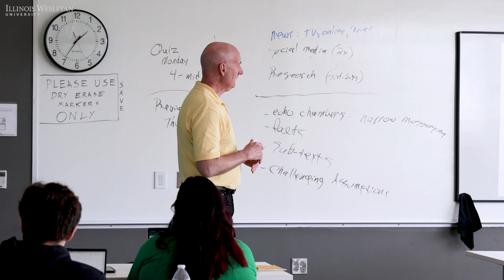New Public Health Major at Illinois Wesleyan University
What is Public Health? Learn more about our new major here at Illinois Wesleyan!

Illinois Wesleyan is the AND University! Let Your Curiosity Break Through!